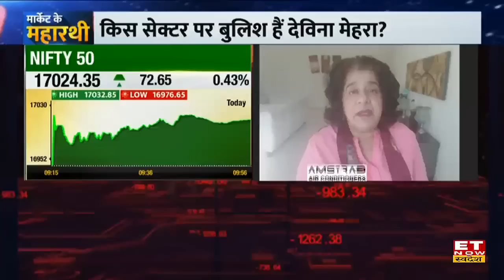Devina Mehra ने बताया क्या Bazaar ने बना लिया है Bottom, ऐसे में अच्छे Share कैसे चुनें?| ET Swadesh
First Global की देविना मेहरा (Devina Mehra) ने ET Now Swadesh से Exclusive बातचीत में Share Bazaar की चाल और investment पर अपना आउटलुक दिया। उन्होंने कहा कि बाजार में हर बड़ी गिरावट ही निवेश का मौका होता है, बिकवाली से डरने की बजाए निवेश के मौके तलाशे। उनका मानना है कि volatility Market में बेहतर रिटर्न वाले शेयरों पर नजर बनाए रखें। उन्होंने Capital Goods, IT Stocks & Pharma Sector पर बुलिश नजरिया दिया। देखें पूरी बातचीत।